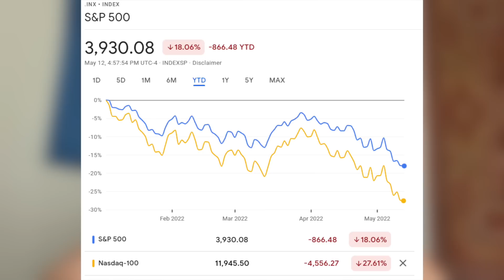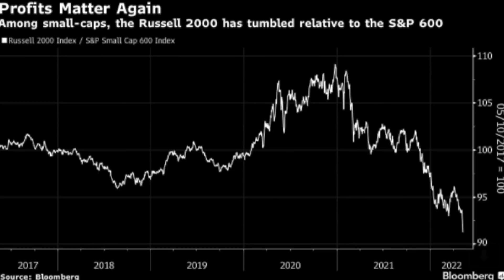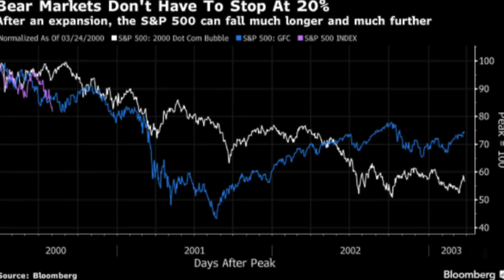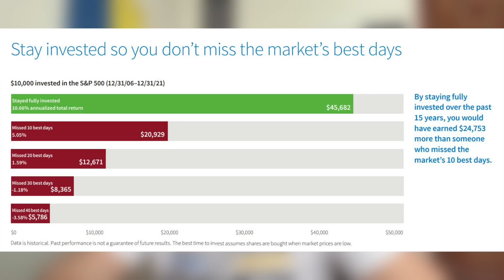Чому падає S&P500 і чого чекати від світових ринків у 2022. Структурна криза. Поведінка інвестора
Після ухвалених 4 травня чергових рішень ФРС на ринки повернувся колишній оптимізм. Але не надовго. Вже наступного дня індекси S&P 500 та Nasdaq показали епічне падіння. Чим зумовлені такі різкі зміни? Чому падає S&P500?  Чого чекати від світових ринків у 2022?  І - головне - як поводитися інвесторам?
Коротке, але ємне відео з поясненням поточної ситуації.

НАПИШІТЬ в коментарях, будь ласка, якщо вам цікаво більше дізнатися про ребаланс пенсійного портфелю.

Посилання на телеграм канал:  @iplanua.

Будемо вдячні за фінансову підтримку на ПАТРЕОН!

Часомітки:
00:00 Вступ
00:40 Поточний стан S&P500  і NASDAQ
01:00  Боротьба з інфляцією, ставки ФРС та інші фактори
04:37 Обвал акцій на ринку
06:43 Падіння ринку, Р/Е,  "ведмежий" ринок
08:00 Структурна криза
09:00 Поведінка інвестора в період ринкових криз